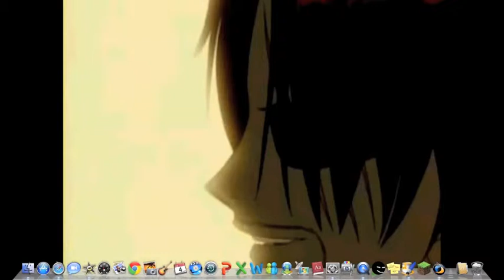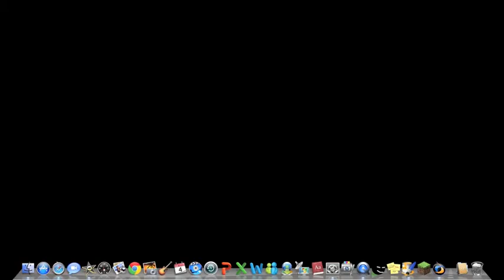Young Luffy You're Gonna Go Far Kid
AMV of Young Luffy Re-Uploaded with promised audio.
I do not own any of this, One Piece was made by Oda Sensei please support the official release this series is published by Shonen Jump I do not own or claim to own any of it this is for fan based pleasure only.